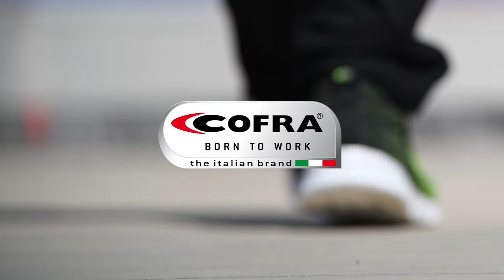POWER WORKWEAR & COFRA VEILIGHEIDSSCHOENEN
Al sinds 1938 produceert het Italiaanse Cofra schoenen. Tegenwoordig rollen er zo’n 15.000 schoenen per dag van de band. Bij alle modellen staat comfort, duurzaamheid en design voorop. Voor alle werkzaamheden biedt Cofra een passende schoen in diverse prijsklassen.

Ook duurzaamheid speelt natuurlijk een belangrijke rol. In diverse collecties wordt gebruik gemaakt van 100% gerecycled Texpet, 100% polyester, gerecycled polyurethaan en voor de verpakking is gebruik gemaakt van 100% gerecycled papier.

Wij hebben altijd een grote hoeveelheid veiligheidsschoenen op voorraad in Nederland. Ben je benieuwd wat wij voor jou kunnen betekenen? Neem gerust contact met ons op.